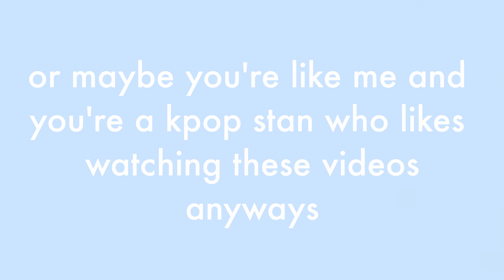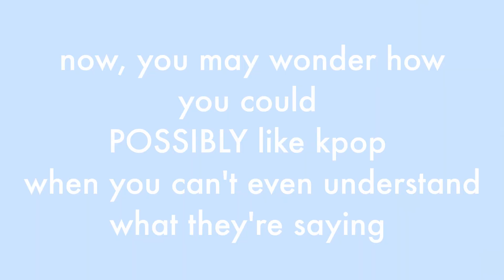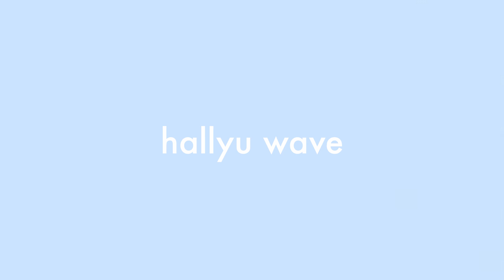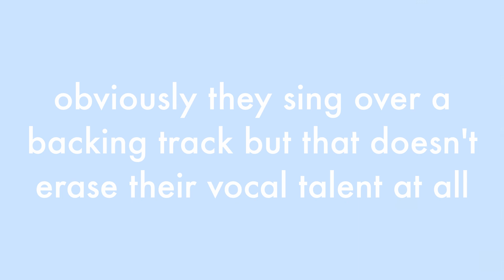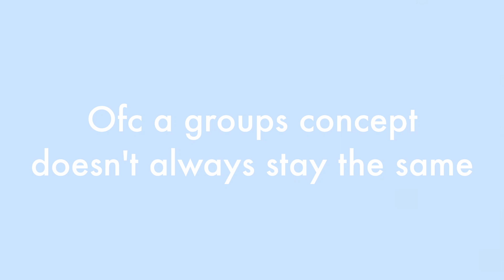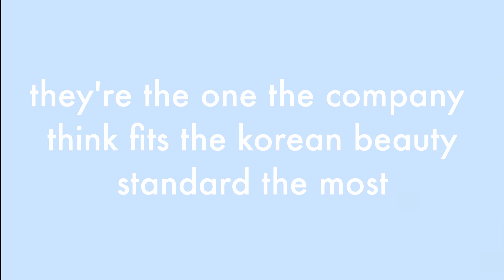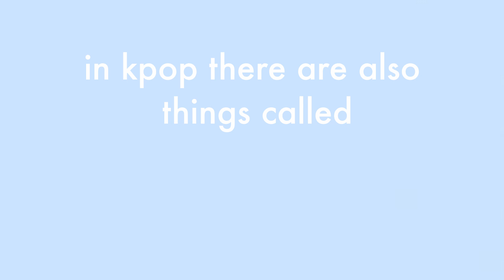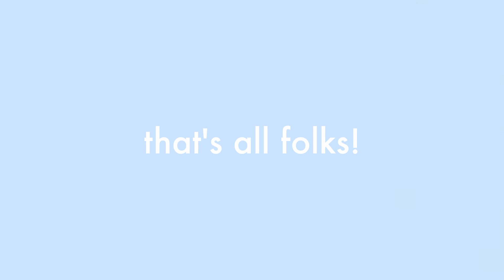an intro/beginners guide to KPOP~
hi guys! i'm serendipity and this is my first video! i love these videos and wanted to create my own! hope you enjoyed!

just some tags! (just ignore these hehe): korea korean pop unpopular opinions kpop opinions ice cream blackpink lisa lalisa manoban jennie kim rose park jisoo kim blackpink in your area ot4 how you like that yg ent entertainment itzy not shy choi jisu lia hwang yeji lee chaeryeong shin yuna shin ryujin wannabe dalla dalla ot5 jyp ent entertainment red velvet wendy son seungwan irene bae joohyun joy park sooyoung kang seulgi kim yerim yeri ot5 psycho umpah umpah zimzalabim monster seulrene sm ent entertainment twice chou tzuyu son chaeyoung dahyun gim dahyeon park jihyo im nayeon sana minatozaki mina sharon myoi hirai momo yoo jeongyeon ot9 jyp ent entertainment nct lee taeyong johnny john suh nakamoto yuta qian kun ten lee chittaphon leechaiyapornkul jeong jaehyun jung yoonoh wong yukhei huang xuxi jisung park zhong chenle dophin haechan lee donghyuck fullsun full sun na jaemin nana mark lee minhyung lee jeno kim jungwoo winwin dong sicheng huang renjun kim doyoung dongyoung moon taeil wong kunhang hendery xiaojun xiao dejun liu yangyang annoying orange ot21 127 dream u wayv we are your vision neo culture technology nct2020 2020 stan punch ridin bad alive love talk moonwalk regular cherry bomb we go up boss boom stray kids loona clc gidle (g)i-dle the boyz iz*one izone soty bts jeon jungkook jungkookie kim taehyung v park jimin jimin's jams jimins kim seokjin jin agust d suga min yoongi rm rap monster kim namjoon joonie jhope j hope jung hoseok dynamite boy with love bwl dna blood sweat & and tears

luv
-serendipity